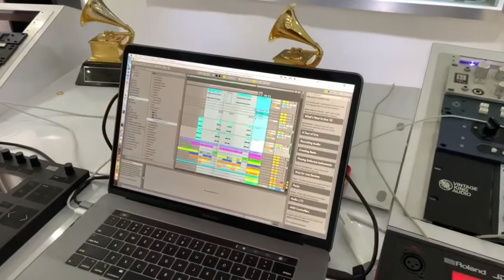Nésty la menta Mestra creando palos! Yankee haciendo rutina en el GYM